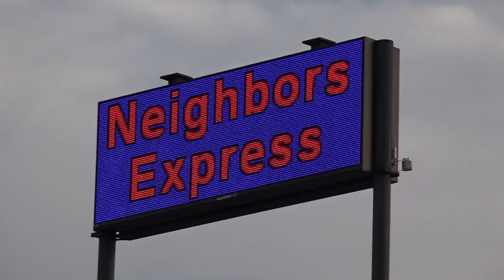Chamber Talk Mayor Phil Best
Chamber Talk